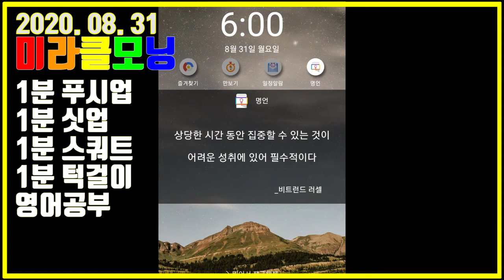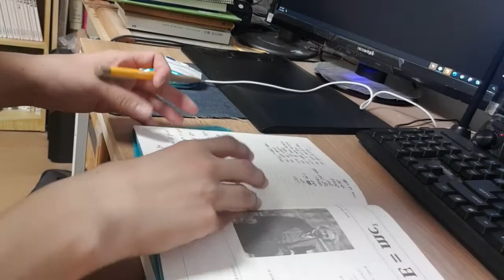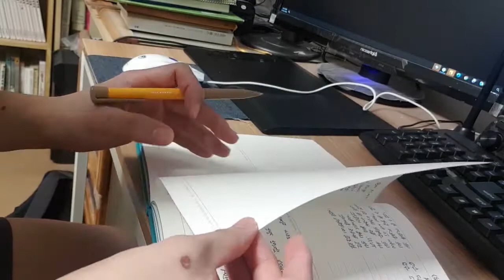[미라클모닝 20.08.31] 상당한 시간 동안 집중할 수 있는 것이 어려운 성취에 있어 필수적이다._비트런드 러셀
돌아온 미라클모닝 1일차 : 성공

♥ 응원하기
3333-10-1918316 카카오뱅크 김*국